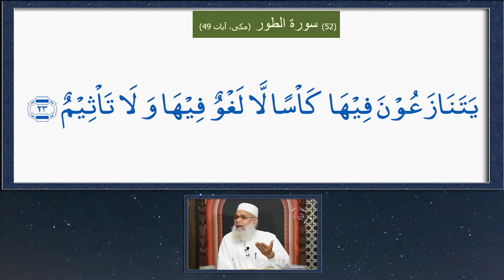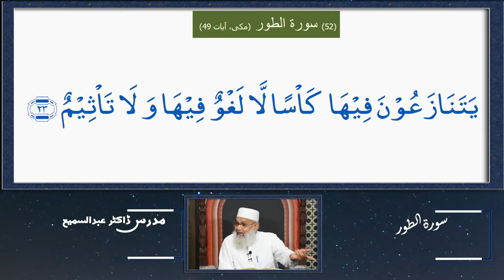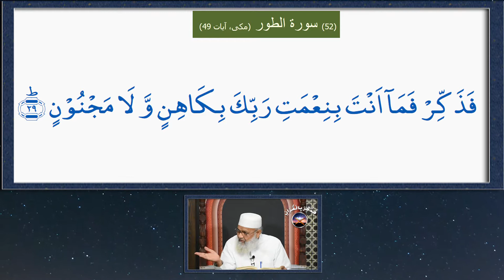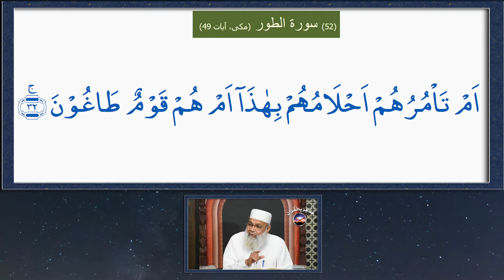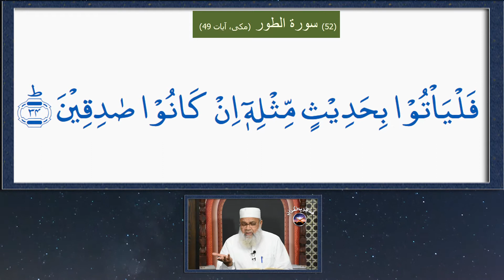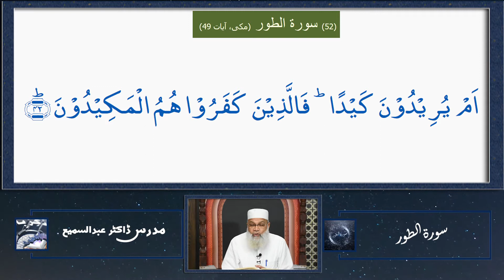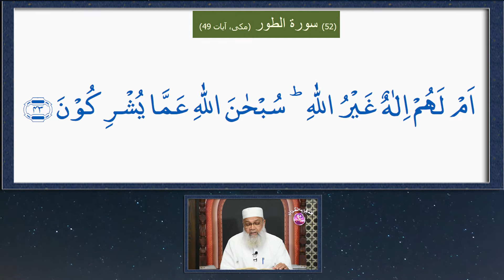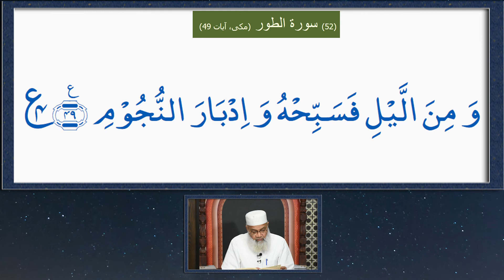136- Fa'zakkir Bil Qur'an (فذکر بالقرآن ) Surah At-Tur- 01To 49 . Dora e Quran 2018